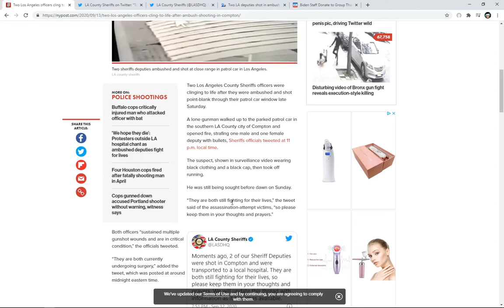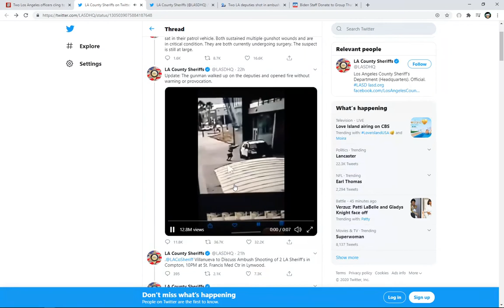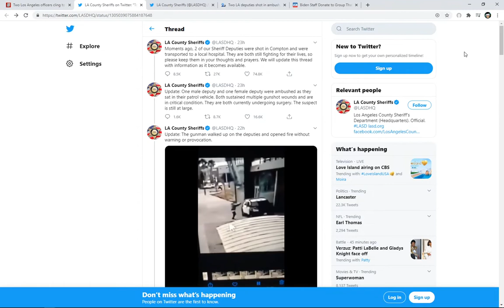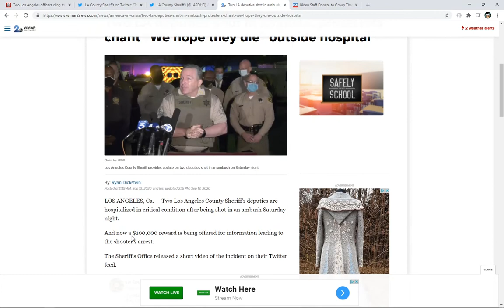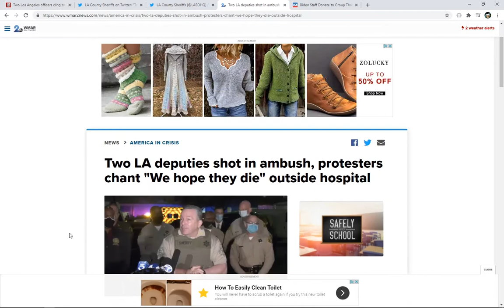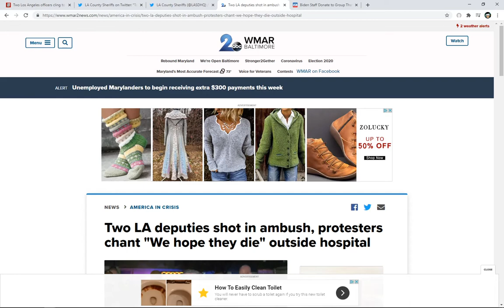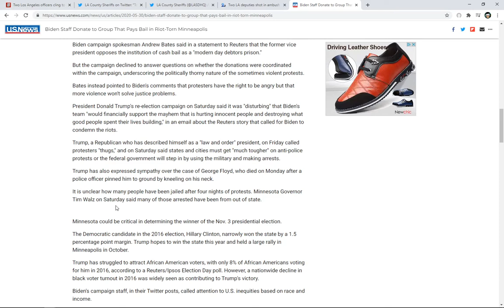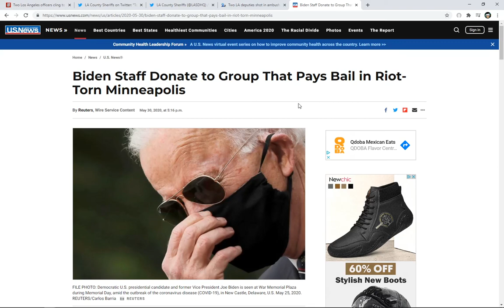Two LA Police Officers Were Shot - BLM "Protestors" Block Hospital - They Yell “We Hope They Die!”